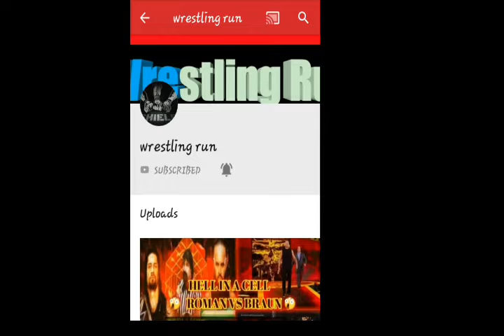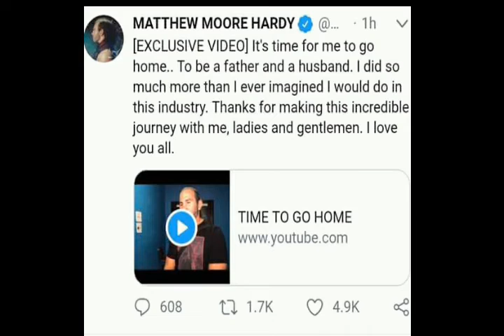WWE Superstar Retired? RAW VIEWERSHP